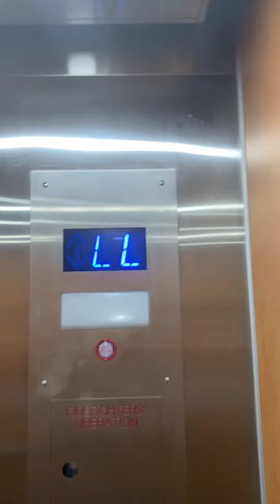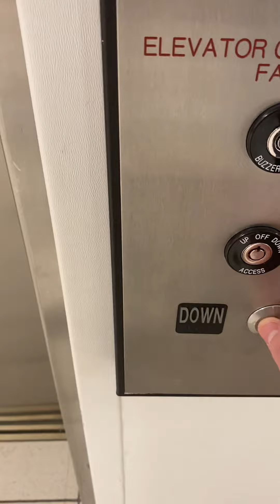Dover impulse modernized by kone elevator at Kohls Port Chester Ny